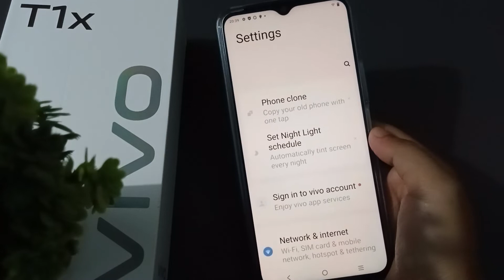how to on screen shot sound vivo t1x, vivo screen shot sound setting